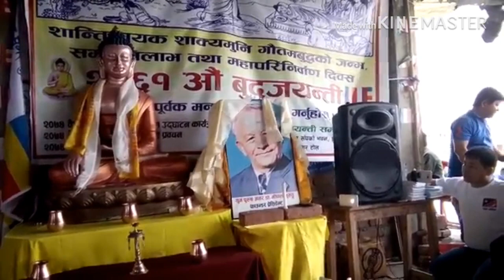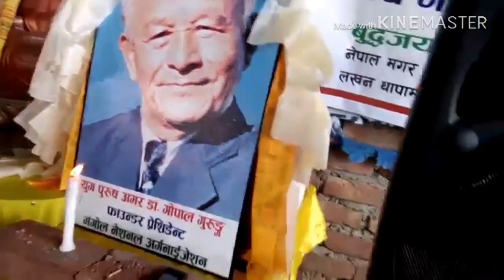Thamman Magar Mongol/ Indigenous Mongols were discriminated /This training operated in 10 Jun 2017.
Watch this training video and know fact about Nepali politics.